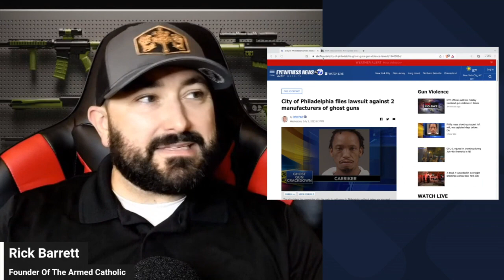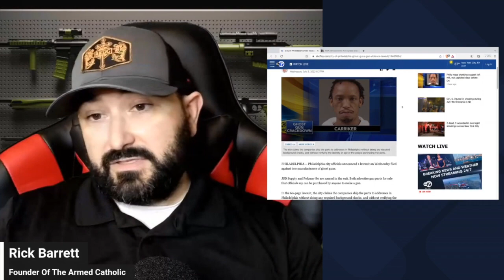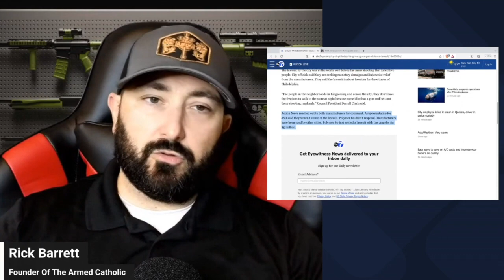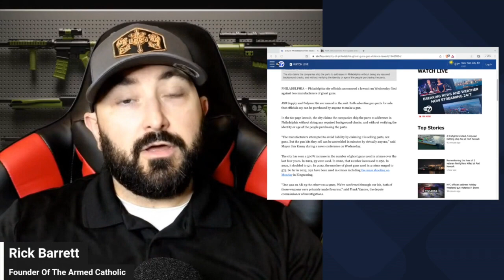Philadelphia initiates a lawsuit against two ghost gun makers.